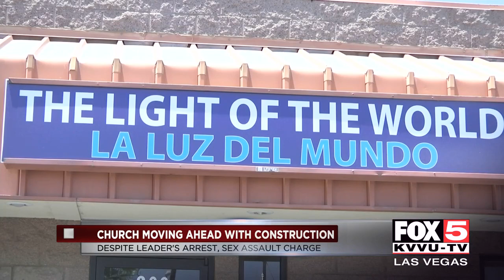Church moves on after leader accused of rape of a minor